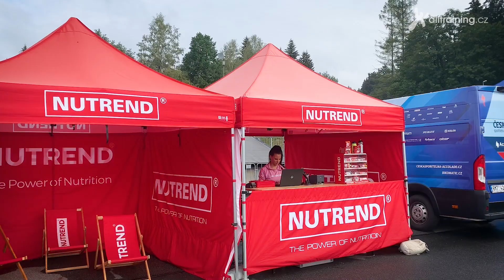Superbiker a Chytrá zóna - NOVA Vysočina Arena Tour 13.8.2022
REGISTRACE DO SOUTĚŽE SUPERBIKER

VYBERTE SI Z NABÍDKY NAŠICH KEMPŮ